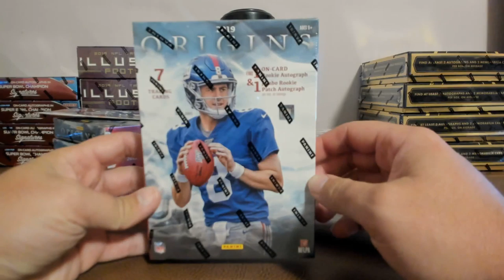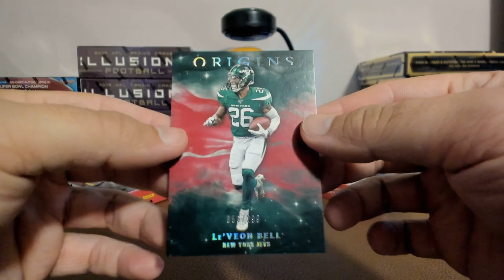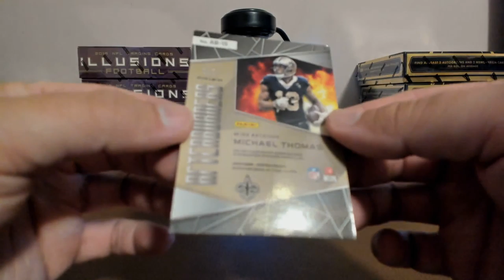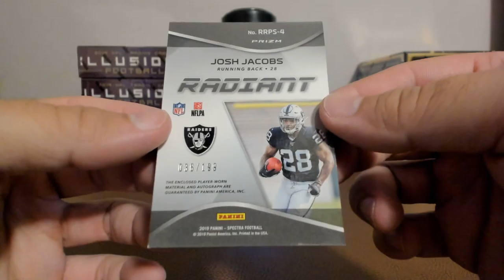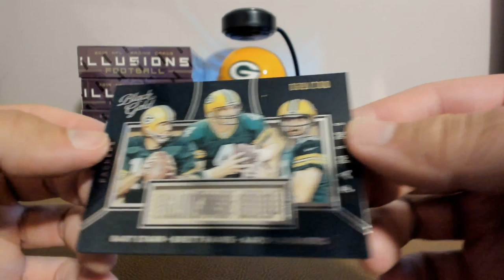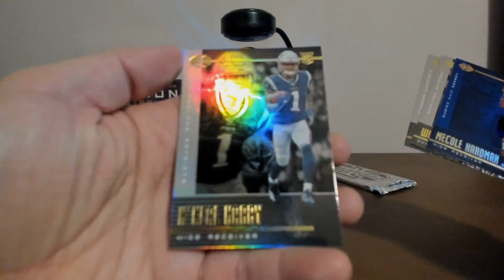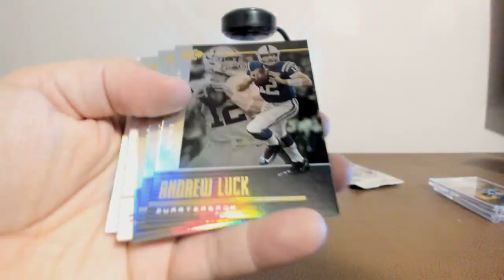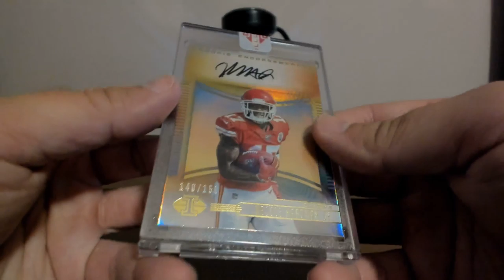joeykoe1980 - 9/30 - Ebay - 2019 Origins, 2019 Spectra, 2016 Black Gold, and 2019 Illusions